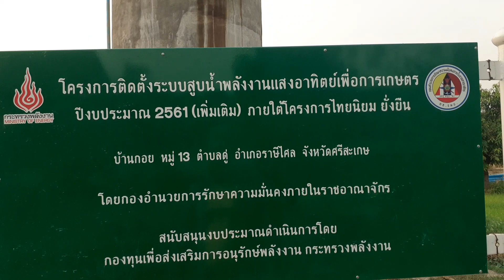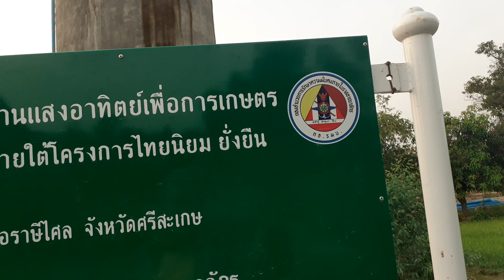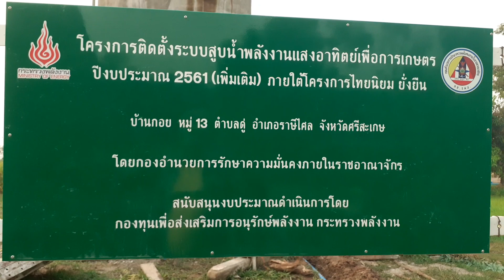แดดออก..น้ำแตก โซล่าเซลล์ โครงการดีๆ นำสุขสู่ประชาชน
อีสาน  ไม่แล้งอีกแล้ว...การนำระบบสูบน้ำพลังงานแสงอาทิตย์เพื่อการเกษตรมาช่วยเหลือประชาชนในการสร้างงาน สร้างอาชีพหลังจากฤดูเก็บเกี่ยวเราชาวบ้านกอย ตำบลดู่ อำเภอราษีไศล ขอบคุณทางกองทัพภาคที่ 2  กระทรวงพลังงาน หน่วยงานราชการและองค์กรปกครองส่วนท้องที่ ส่วนท้องถิ่น ขอบคุณทางพลังงานจังหวัดศรีสะเกษ กรมทรัพยากรน้ำบาดาล และ กอ.รมน.จังหวัดศรีสะเกษ ที่ให้การสนับสนุนโครงการดีๆ ทำให้เกิดประโยชน์ สร้างรายได้ สร้างงาน  สร้างอาชีพให้กับเกษตรกร เพื่อความยั่งยืน ขอบคุณครับ